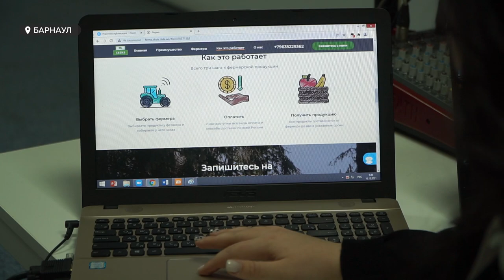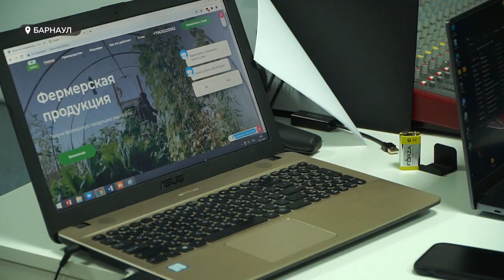Онлайн-магазин, объединяющий сотню алтайских фермеров, может заработать уже в будущем году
Онлайн-магазин, объединяющий сотню алтайских фермеров, может заработать уже в будущем году. Его проект представили в ходе студенческой бизнес-конференции. Автор стартапа, студентка аграрного университета, разработала сайт и чат-бот, которые позволят аграриям расширить аудиторию сбыта, а покупателям – приобрести крестьянскую продукцию с доставкой на дом